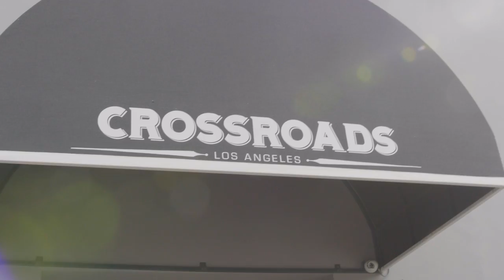The Impossible Burger Reviewed in Los Angeles | The Vegan Burger that Bleeds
Alfred and Lauren review the meatless burger that claims to look and taste exactly like meat. The vegan burger even supposedly bleeds like a medium rare burger!

Currently the impossible burger is only available in:
SF: Cockscomb / Jardiniere
LA: Crossroads Kitchen
NY: Momofuku Nishi

Shot and edited by Michael Lao

If you enjoy food video and possibly a little martial arts, check out my MARTIAL ARTS AND A MEAL SERIES.